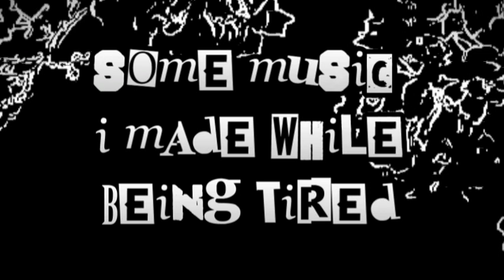Some music I made while being (extra) tired.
feel free to use this for anything